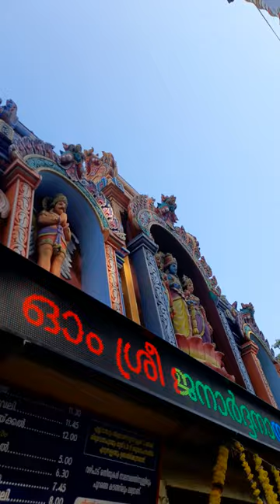varkala janardhana swami temple